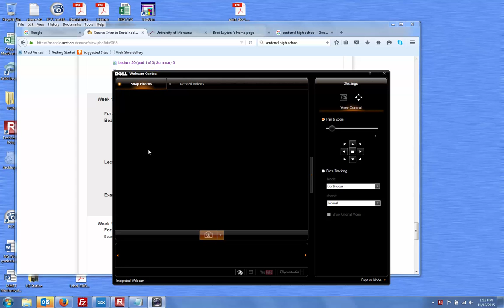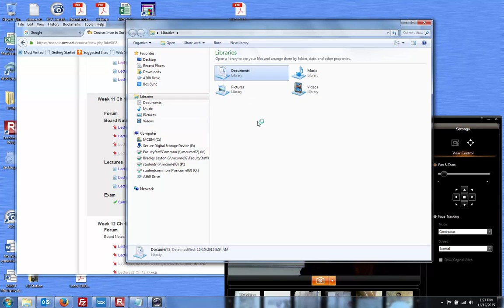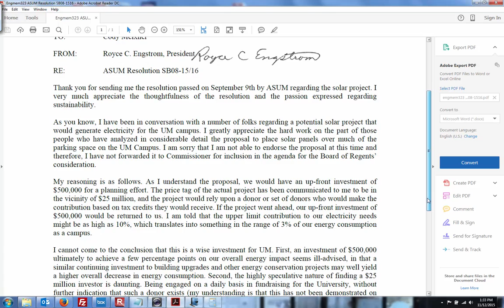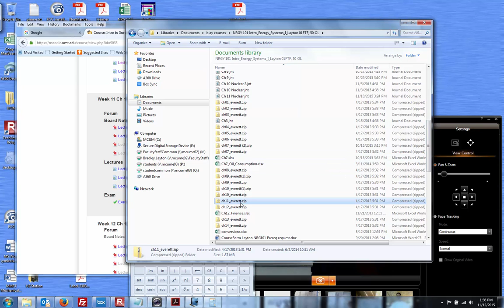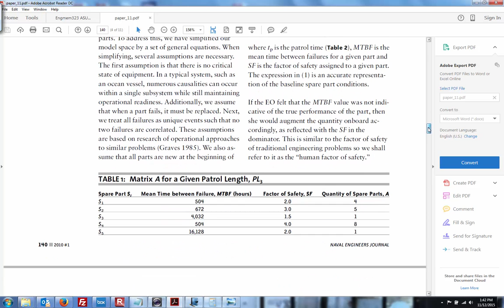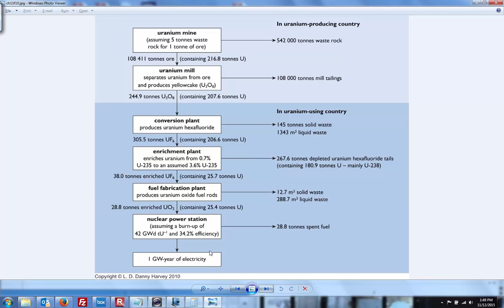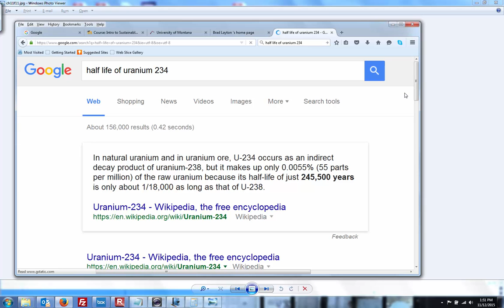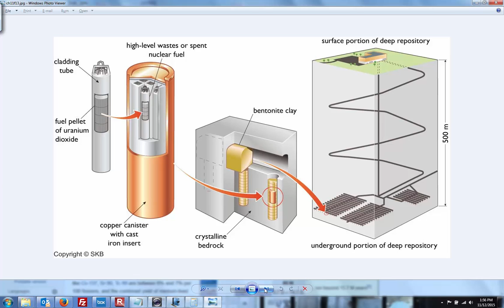NRGY_101_Lecture_22_01_Everett_Ch11.7 Nuclear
Waste disposal and decommissioning